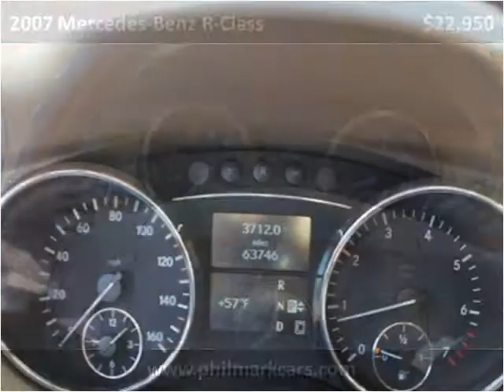2007 Mercedes-Benz R-Class Used Cars Washington DC MD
This 2007 Mercedes-Benz R-Class is available from Philmark Motor Cars.